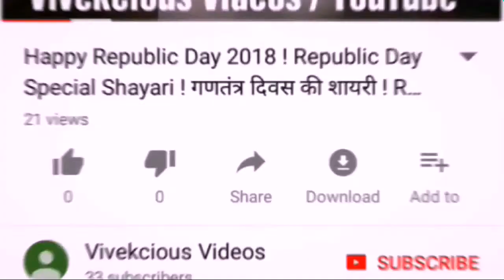कौन है Priya Prakash Varrier ? Who is Priya Prakash Varrier? How She Become Popular in Social media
Priya Prakash Varrier is a Malyalam actress whose song Manikya Malaraya Poovi From the upcoming film Oru Adaar Love gets Viral on Social media.

》》Rare photos of some famous Indian

》》इतना मजेदार भोजपुरी वीडियो आप

}}   Heart touching emotional video on

》》  अनुष्का शर्मा के शादी का ट्वीट बना गोल्डन ट्वीट